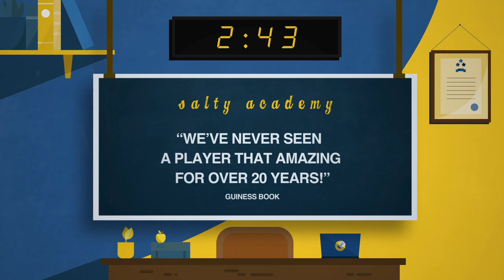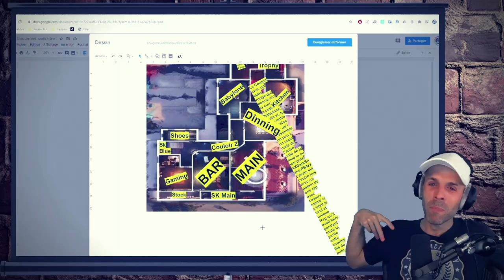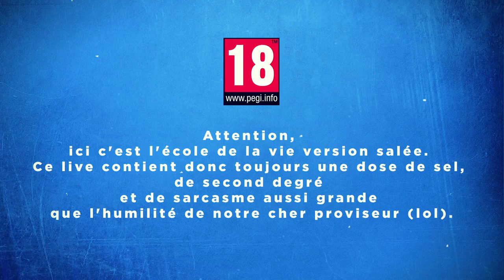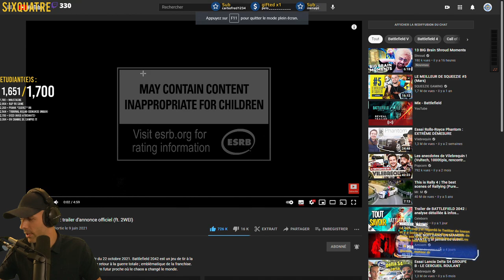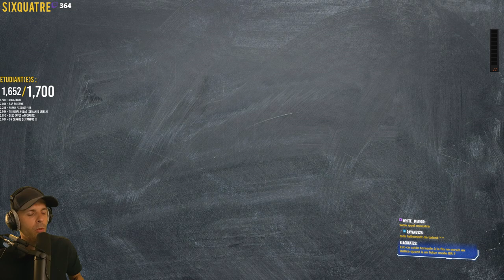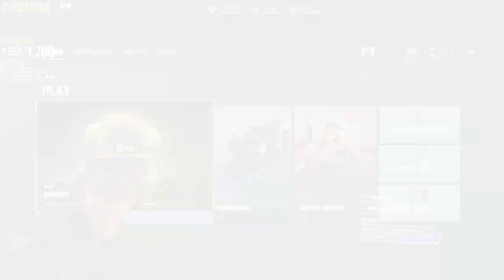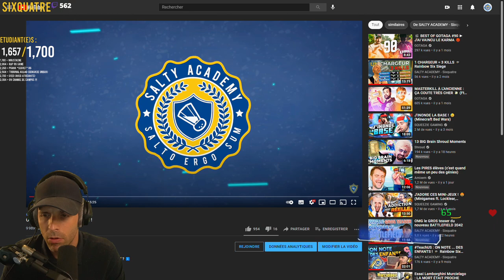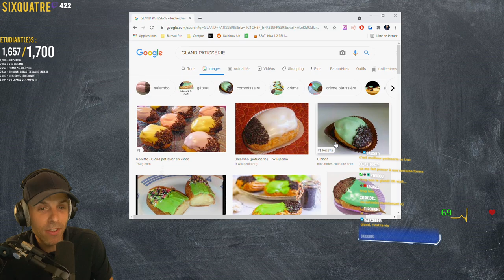VOD 🎓 RadioSEL : "Je n'ai AUCUNE confiance en moi..." - Live du 10 Juin 2021